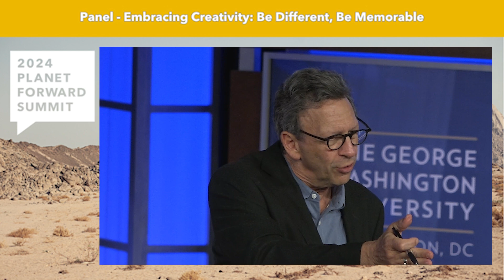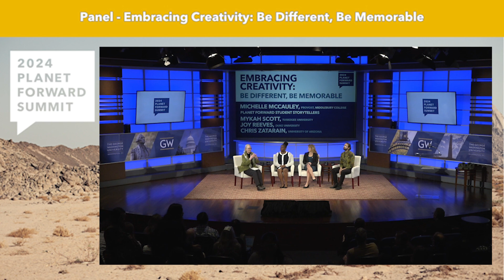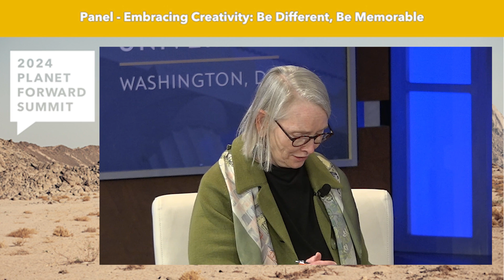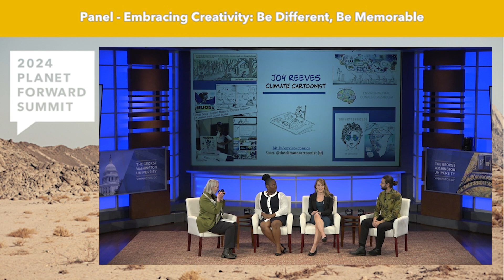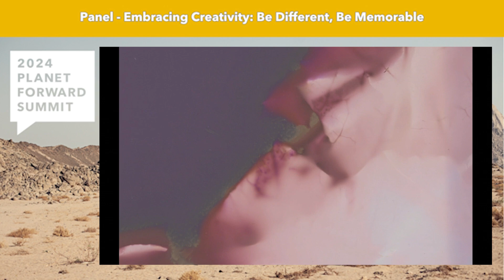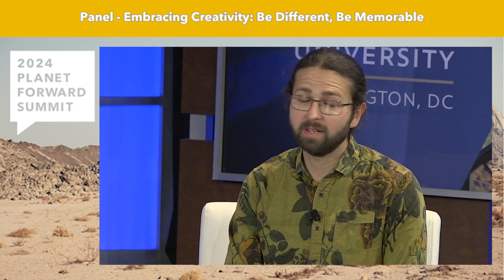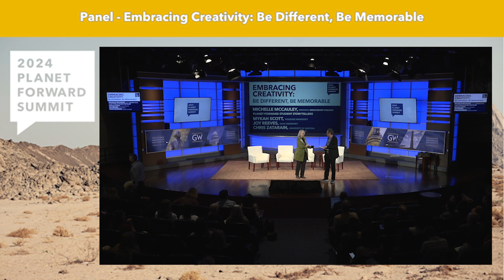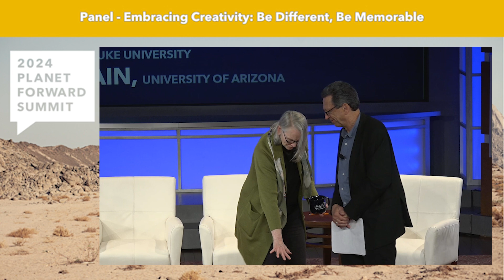Panel - Embracing Creativity: Be Different, Be Memorable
Michelle McCauley, Provost, Middlebury College, Mykah Scott, Tuskegee University, Joy Reeves, Duke University, and Chris Zatarain, University of Arizona discuss the importance of embracing creativity in your storytelling.